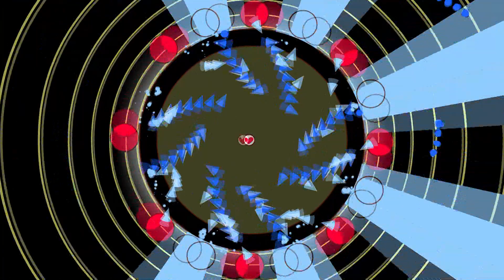Soundodger+ - Start Again 100% by KrmaL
id rather not start this level again
Song - Start Again by Sub.Sound